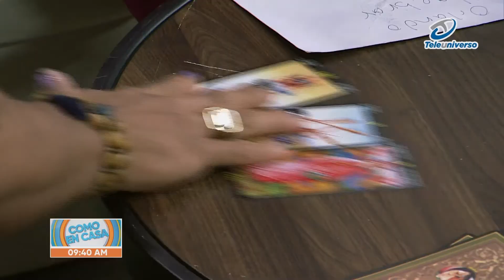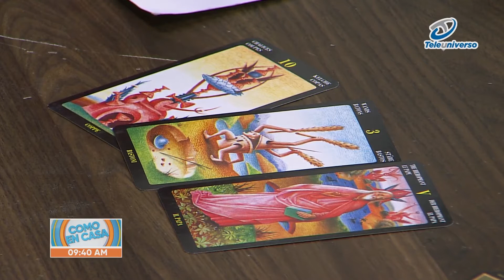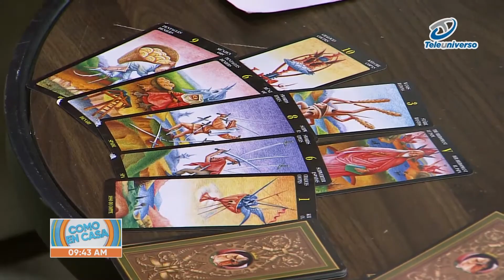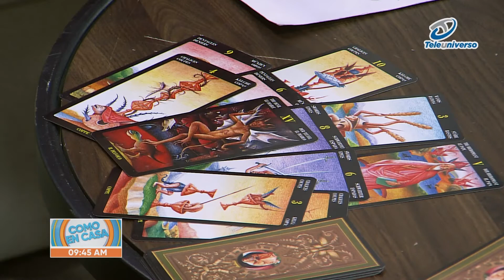PREDICEN EL FUTURO DE BRENDA SÁNCHEZ EN VIVO | COMO EN CASA TV